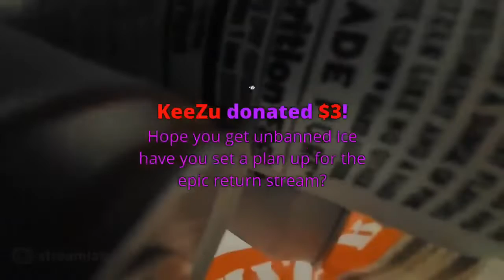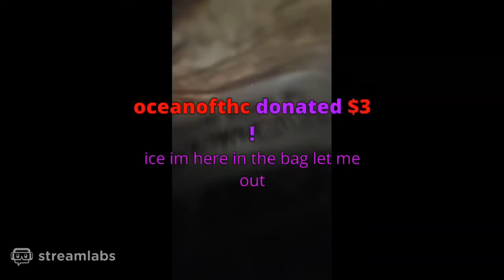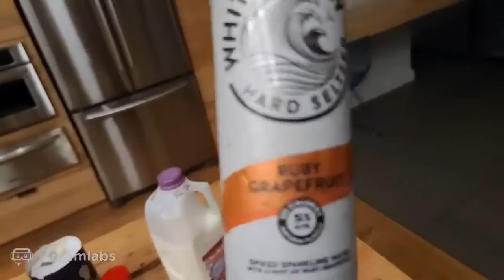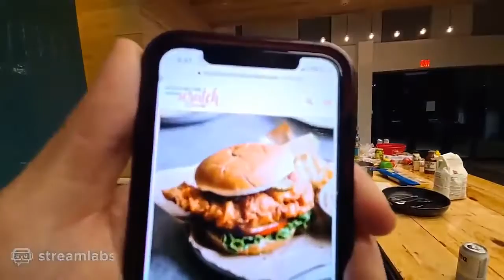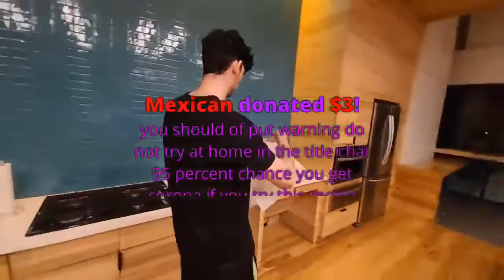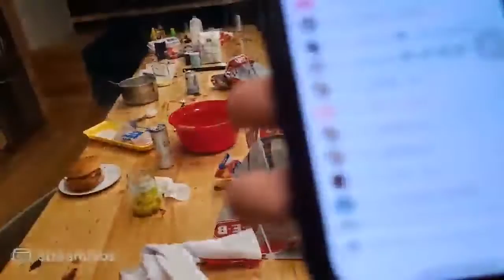[YOUTUBE] E2.006 @REALIcePoseidon l ICE POSEIDON l Making Chik-Fil-a Chicken sandwich [pt 2 IRL]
Length            : 1.51 GiB for 1 h 45 min 31 s 153 ms

Video #0          : AVC at 1 920 kb/s
Aspect            : 1280 x 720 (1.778) at 30.000 fps

Audio #0          : AAC at 128 kb/s